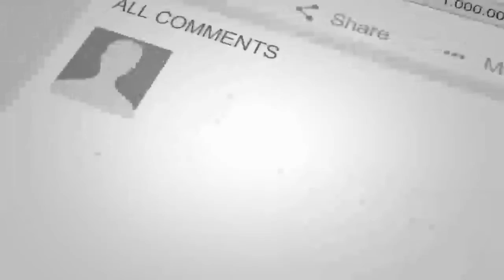لحظه ورود ملا .عبدا.لغنی برا.در به افغا.نستان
خبر عاجل
تازه
مهم
دیدنی
داغ
جدید